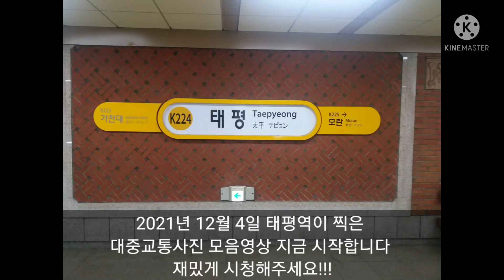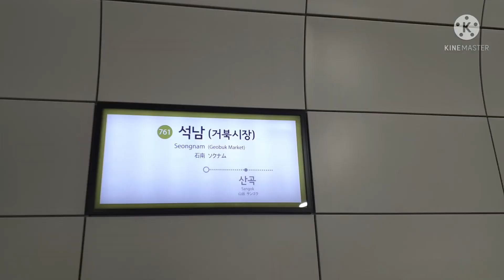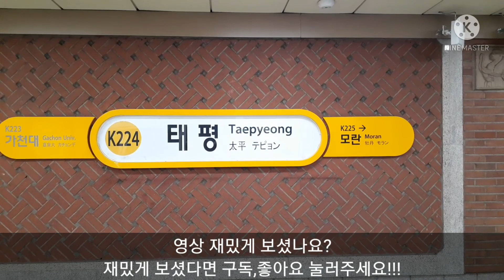2021년 12월 4일 태평역이 찍은 대중교통사진 모음영상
이번 영상은 2021년 12월 4일에 제가 찍은 더 자세한 대중교통사진들을 지닌 영상입니다
제가 어떻게 여행했는지에 관한 것은 이 영상을 참고해주세요

타임라인
0:00 인트로
0:11 성남수정경찰서
0:32 코트라, 도봉산입구
0:50 7호선
1:40 경남아너스빌, 서울역
2:13 신자초등학교앞
2:24도곡역2번출구.동부센트레빌